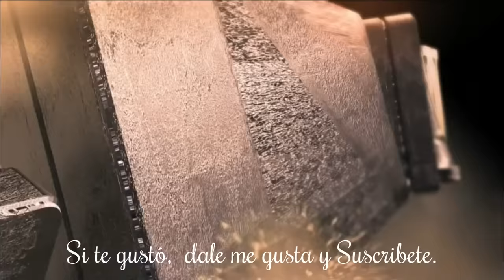Cachetadas y Golpes en "La Patrona" Vídeo Oficial HD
Disfruta de este video de Cachetadas y Golpes en "La Patrona" Vídeo Oficial HD
*Disfruta del vídeo en 720p HD